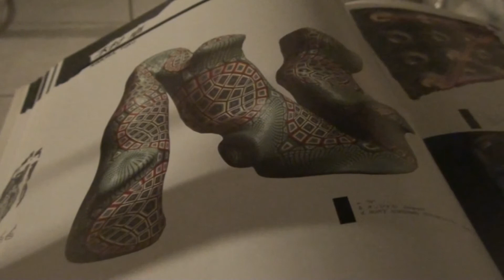ELECTRIC GUITAR SWING-JOHN BAKALIS-2012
VOODOOMAN. The name is of my keyboard.
043 style PSR.